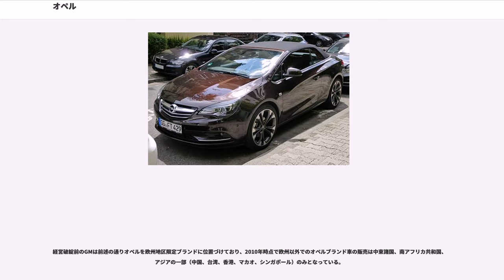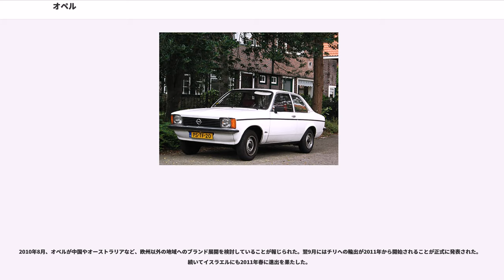オペル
1929年以降はゼネラルモーターズ（GM）の100%子会社となり、イギリスを拠点とするボクスホールとともにGMの欧州ビジネスを担ってきた。2017年、PSA・プジョーシトロエンによる買収が報じられ、同年3月6日、正式に買収が発表された。

創業者はアダム・オペル（1837年-1895年）。ミシン、自転車の製造を経て、創業者没後、5人の息子達によって1899年に自動車製造を開始。ルッツマンやフランスのダラック車をライセンス生産して技術を修得し、1902年に独自開発車を完成した（一方でモーターサイクルも製造したが、後年に事業をNSUに売却している）。早くからフルライン化を進め、第一次世界大戦勃発以前の時点で、「ドクトルヴァーゲン」と呼ばれる小型車から、メルセデスに比肩する高級車・高性能レーシングカーを製造する有力メーカーであった。

第一次世界大戦後には、大量生産型の大衆車「ラウフプロッシュ」（通称で『雨蛙』の意。シトロエンから同社の先行モデル「5CV」に設計が酷似していると訴えられた）などの成功で、当時のドイツ国内最大手自動車メーカーの地位を確たるものにした。1920年代後期には、ロケット動力自動車による速度記録達成の試みも行っている。

しかし、不況下でドイツへのアメリカ資本流入が激化すると、1929年には欧州進出攻勢を強めていたGM資本を受け入れ、1931年にはGMの完全子会社となった。以後の中級車以上の製品にはアメリカ的な設計やデザインの要素が色濃くなり、1930年代のドイツにおいては比較的進んだ技術を導入するメーカーになった。第二次世界大戦初期にGMはナチスの圧力で権利を放棄し、軍需向けに中型トラック「ブリッツ」などを製造していたが、1948年にはGMが経営権を回復した。

第二次大戦後も、トラックと小型・中級乗用車の生産でドイツ市場での一定地位を保ち続けていたが、フォルクスワーゲン・タイプ1（通称ビートル）に競合する小型大衆車を永らく出現させていなかった。しかし1962年、新設のボーフム工場生産で新型「カデット（『士官候補生』。戦前にあった名称の復活）」を登場させ、ビートルとの販売競争を展開した。このカデットは、FRの極常識的な設計ながら、手頃な価格や広い室内とトランク、信頼性の高さで人気を得た。以後、オペルは小型車カデットから中型車「レコルト」とその上級仕様「コモドーレ」、大型高級車「アドミラル」／「ディプロマート」までを擁するフルラインメーカーとなった。

1970年代、親会社GMは『一つのプラットフォームから、世界中で販売出来る車種を設計する』「グローバルカー（世界戦略車）構想」を展開、“Tカー”として構想された第3世代のカデット（通称:カデットC）にはいすゞ・ジェミニや「シボレー・シェベット（アメリカとブラジルでは仕様が異なる）」などの派生車種が登場した。

1980年代、日本のメディアに「日本車の刺客」と騒がれたアメリカ製小型車シボレー・キャバリエ等のベース車となったのが、1983年「グローバルカー構想」の第2弾“Jカー”として登場したアスコナの第3世代（アスコナC）であり、この日本版はいすゞ・アスカである。イギリスでは、オペル車の一部が、同じくGMの完全子会社であるボクスホールのブランド名で販売されている。

2009年親会社であるGMは経営破綻、同年6月1日に連邦倒産法第11章の適用を申請した。これに先立ってオペルの売却が検討されており、フィアットなどいくつかの候補が挙がった後、同年5月30日にはカナダの自動車部品会社の大手マグナ・インターナショナルやロシア貯蓄銀行（ズベルバンク）などが参加する企業連合へ過半数株（発行済み株式の55%）が同年中に売却されることが決定した。しかし、同年11月にGMはオペル売却の決定を撤回し、自力再建を目指すことを発表した。これに対し、ロシアのウラジーミル・プーチン首相は「相手を馬鹿にした態度」「こうしたやり方をあらかじめ考慮しなければならない。これは教訓だ」とGMを痛烈に批判した。

2017年3月6日、グループPSAがGMから同社姉妹ブランドのボクソールや欧州展開の金融事業を含め、計22億ユーロ（約2,600億円）で買収すると発表した。

第二次世界大戦前の時期においては1927年に大阪市大正区に工場とともに設立された「日本ゼネラル・モータース」が販売を行なった。しかし同大戦の勃発に伴い1...